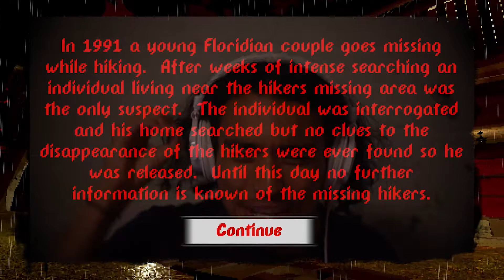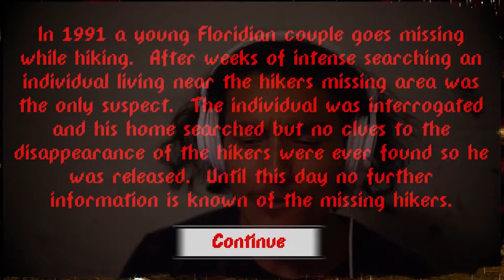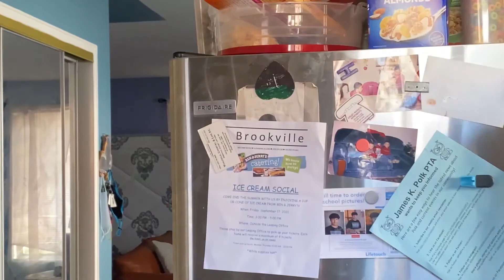Welcome To Tender